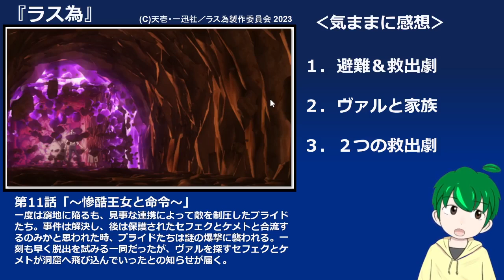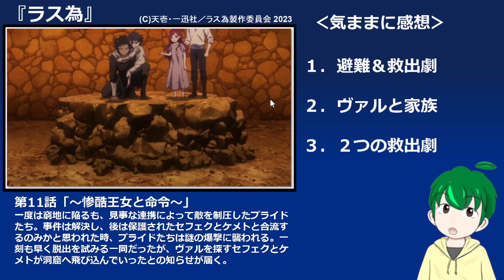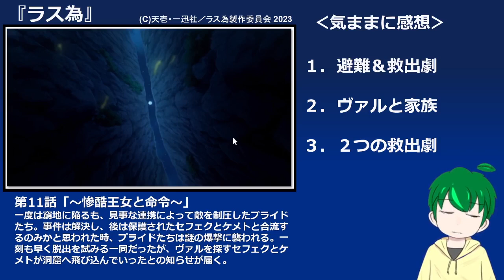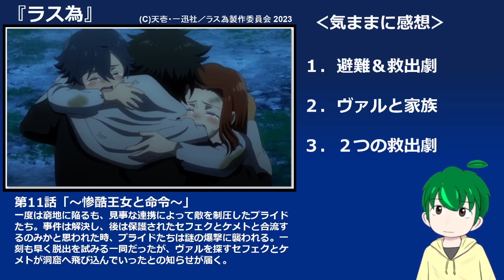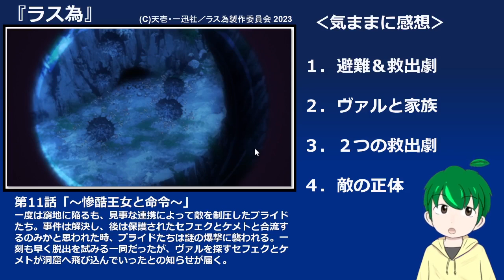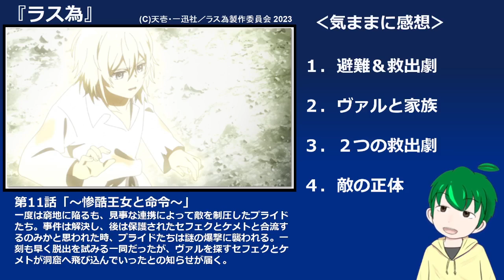【ラス為１１話感想】ヴァルが家族を得るまで【悲劇の元凶となる最強外道ラスボス女王は民の為に尽くします。】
皆さんの感想・注目点もお聞かせいただけると嬉しいです！

©天壱・一迅社／ラス為製作委員会 2023